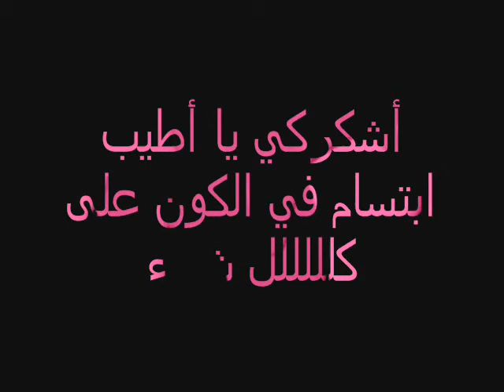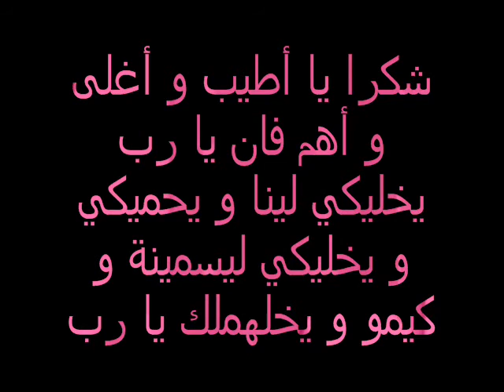ILA IBTISSAM ---- SHOKRAN ----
shokran EBTISSAM merciiiiiiiiiiiiiiiiiiiiiiiiiiiiiiiiiiiiiiiiiiiiiiii